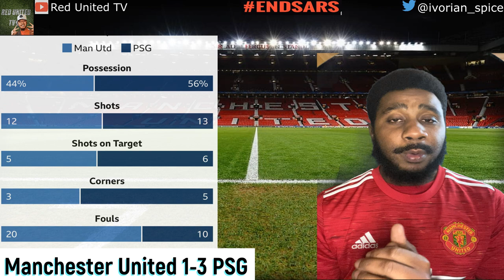Man United vs PSG | Match Reaction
Match reaction of the Manchester United against PSG on 02.12.20 Champions League match.